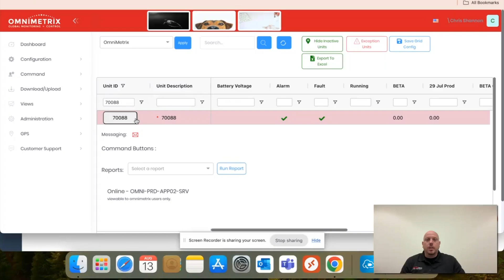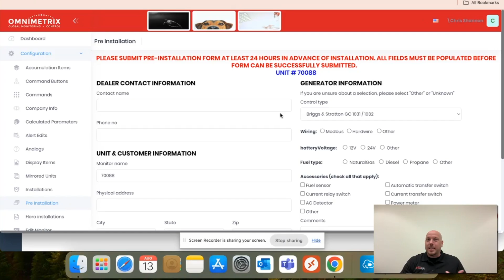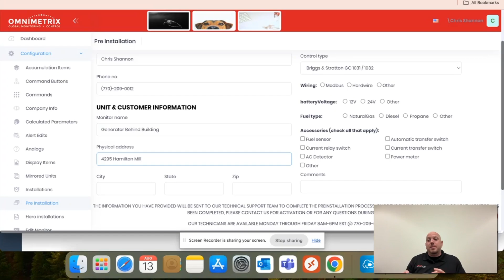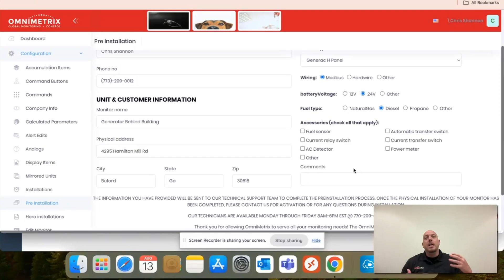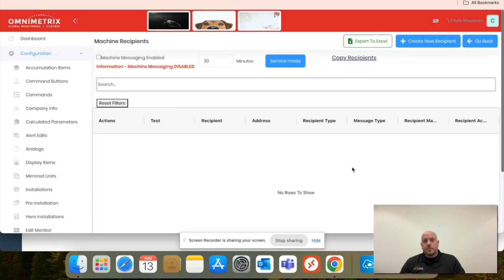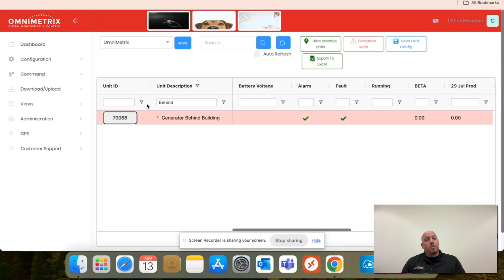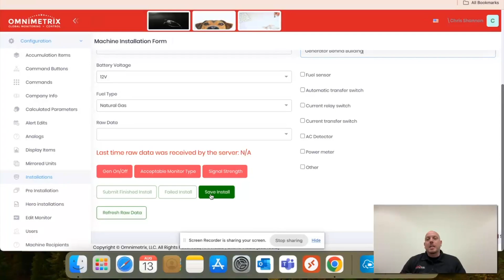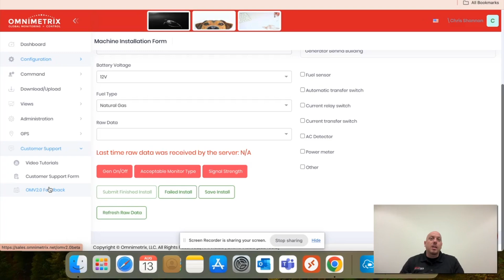OmniMetrix Pre-Installation & Installation Setup Process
This step-by-step guide to the pre-installation process within OmniView to help make your install process move quick & smoother. This video will show you the full process to setting up your unit in OmniView prior to the install and the post-installation forms needed to make sure you are receiving all of the data that you need for your unit.

Once the unit is fully installed, OmniView will allow you to monitor and run your generator from anywhere at any time. Our OmniView backend allows you to schedule exercises or manually start/stop your generator, see data on the generator like run time, battery voltage, fuel levels & more. You can also get email or text alerts so you can keep an eye on your generator at all times. See our full OmniView Tutorial series and see all the benefits of OmniMetrix Remote Monitoring solutions:

0:00 Introduction
0:17 First Steps
0:40 Logging In To OmniView & What To Do If It's Your First Time
1:20 Showing Inactive Units & Finding Your New Unit
1:50 Pre-Installation Form
4:41 Submitting & Next Steps
5:40 Important First Step For the Installation Form Installation Form
6:08 Installation Form
6:58 How To Know Everything Is Complete
7:34 Support, Feedback & Thank You